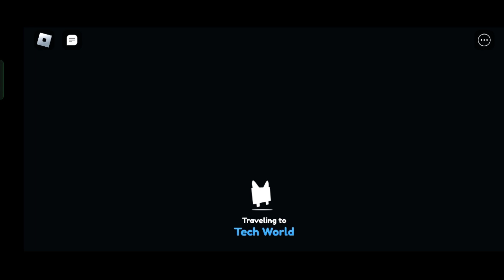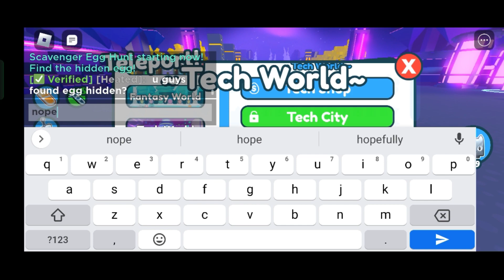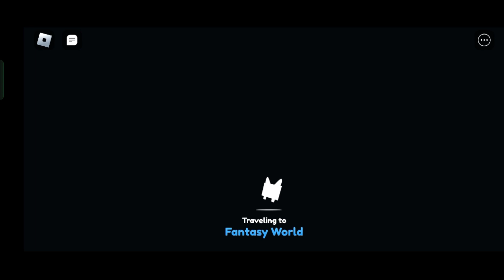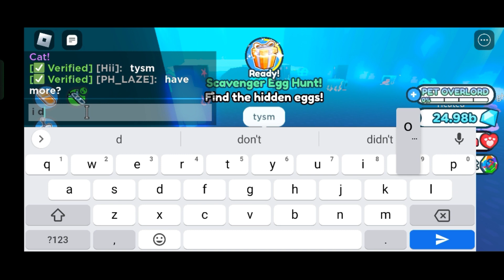ROBLOX PET SIMULATOR TRADE